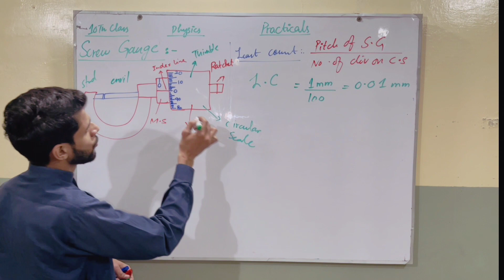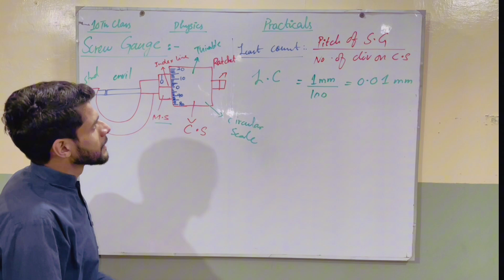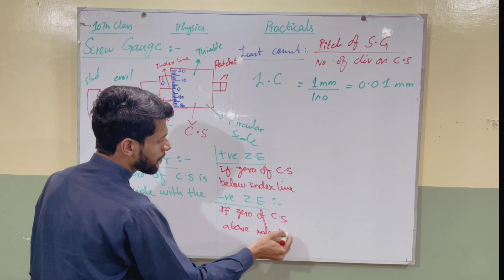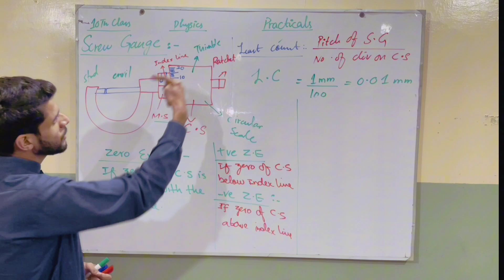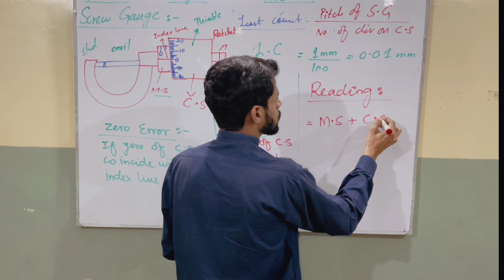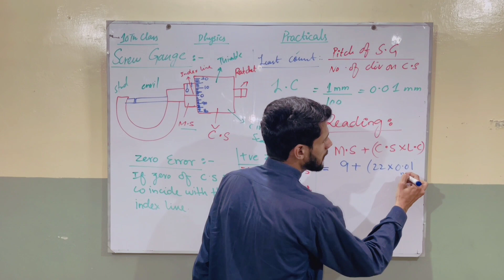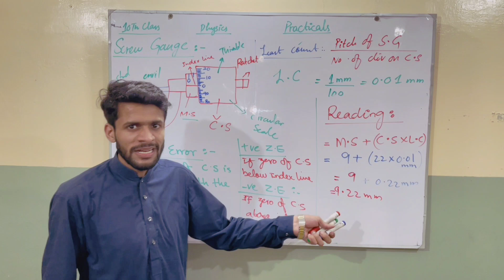Screw Gauge | Physics | Practical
physics
practicals
matric
inter
9thClass
10thClass
morning time
group 1
#10 million views
Lahore Board
Instagram : Physics by Muhammad Arslan
Facebook : Physics By Muhammad Arslan
TikTok : Physics By M Arslan